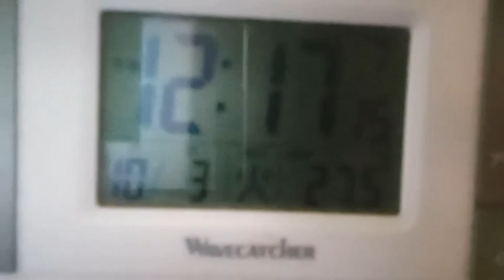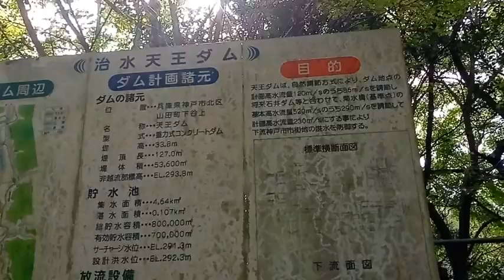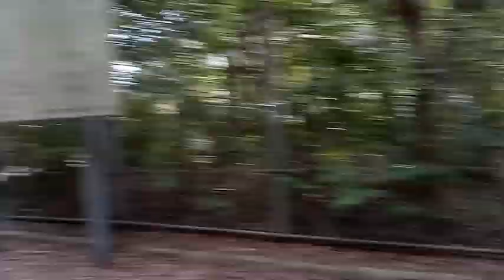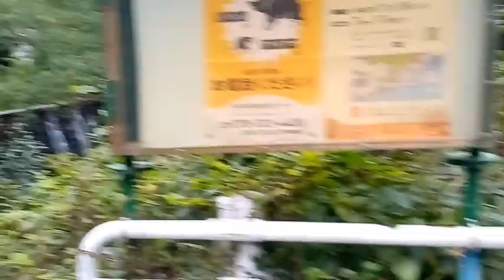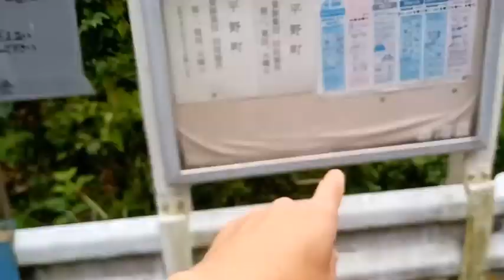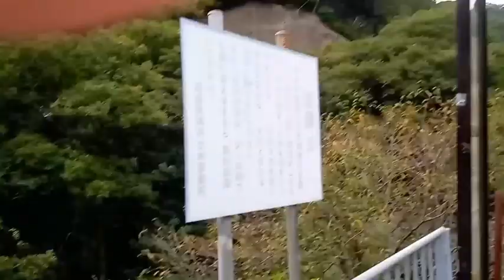河川水門開閉式ダム発電と地下水流ストレートトンネル回転扉発電神戸市新湊川上流天王ダム